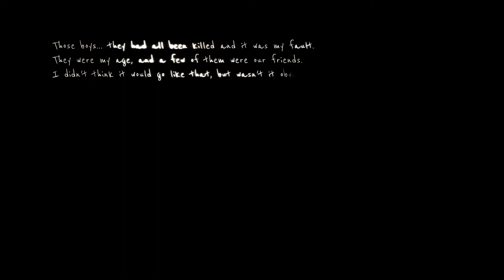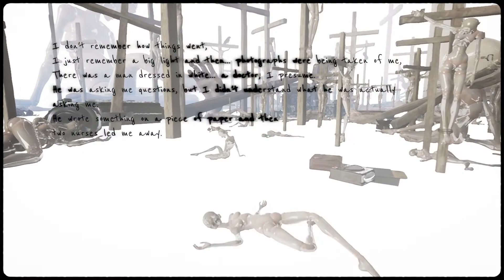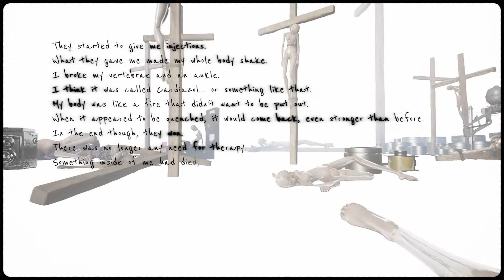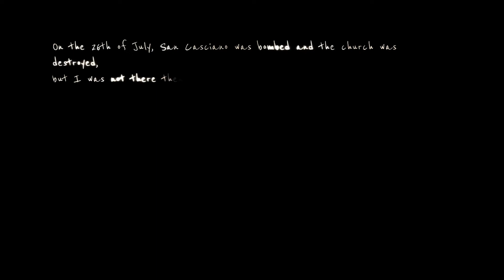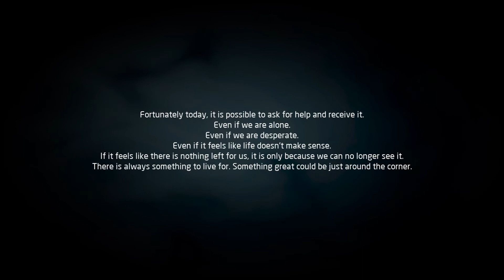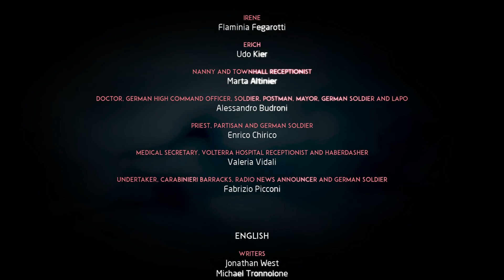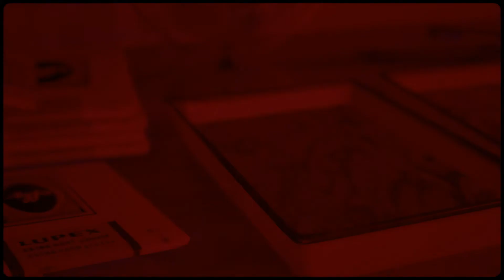MARTHA is DEAD: CHURCH Part 10 END (FULL GAME) Walkthrough/ No Commentary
This is my run of Martha is Dead on the PS4Pro with No Commentary and in Performance Mode, a dark first-person psychological thriller, set in 1944 Italy, that blurs the lines between reality, superstition and the tragedy of war. Enjoy!

Platforms: Xbox One, PlayStation 4, PlayStation 5, Xbox Series X and Series S, Microsoft Windows.

The story of Martha Is Dead and its featured characters are a work of fiction, the game contains potentially uncomfortable scenes and covers topics that may distress some players. The game is recommended for an adult audience and carries the appropriate age rating. As an adult narrative drama, the game uses artistic interpretations that can be visually unsettling and may cause discomfort. It explores the complexities of the human mind, psychological trauma and self-harm. The game is not recommended for players who may find depictions of mature scenes containing blood, dismemberment, disfigurement of human bodies and self-harm disturbing.